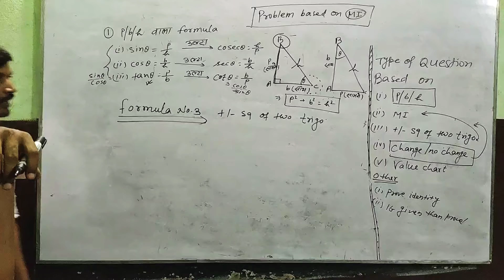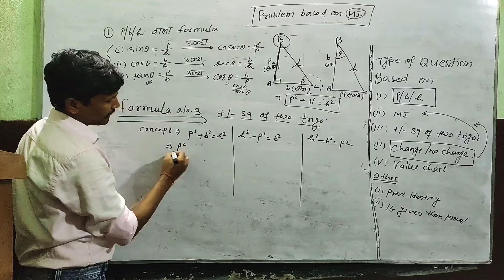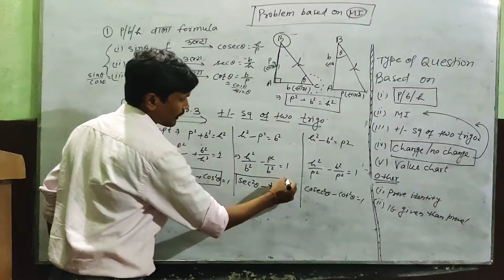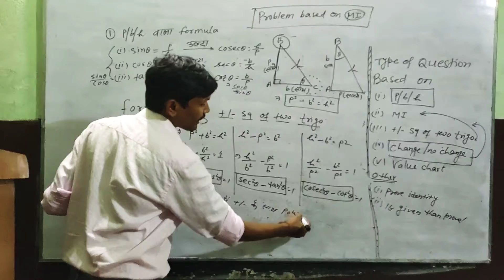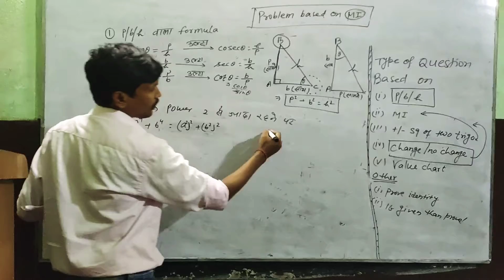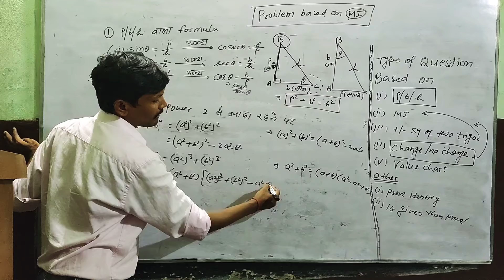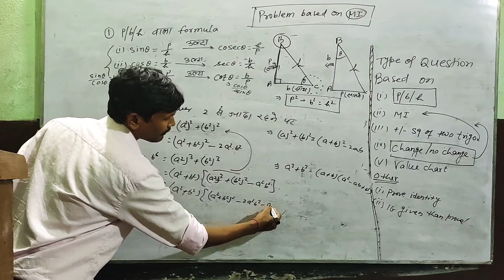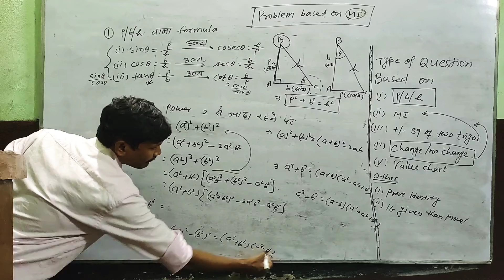+/- square of two trigonometry ,class-10th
2:- section फॉर्मूला पर आधारित question ko समझना एंड उसे सॉल्व का तरीका का लिंक